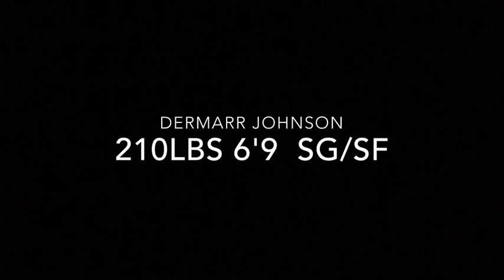DerMarr Johnson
DerMarr Johnson overseas mix